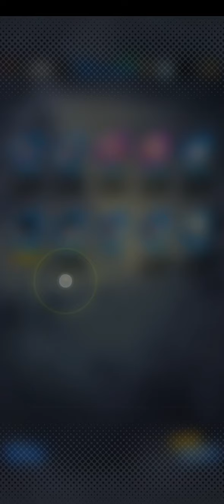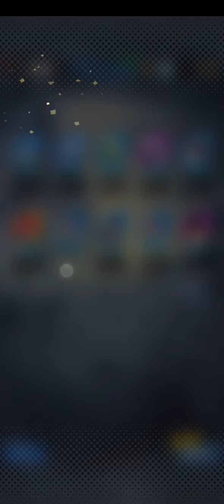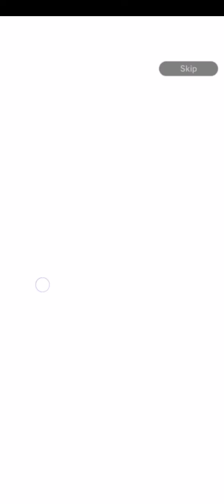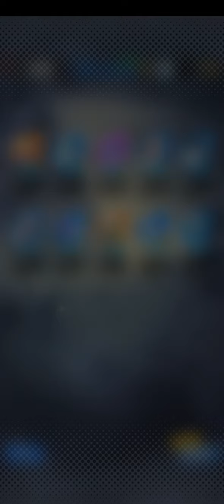Tickets and more summons in DB Legend